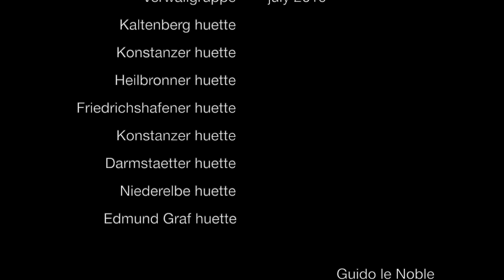Alps hiking tour 7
Deze video gaat over Alps hiking tour 7